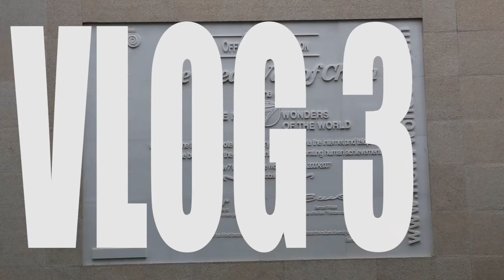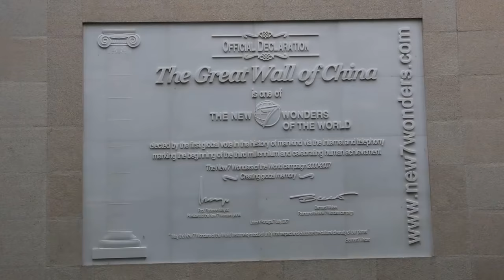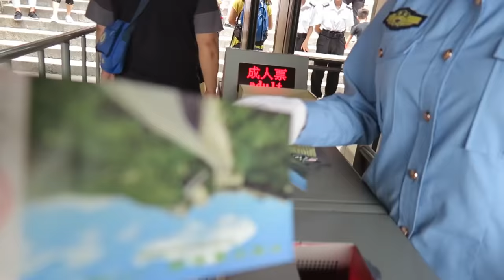SNAKES AND THE GREAT WALL OF CHINA!! | BRIAN BARCZYK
↑↑↑↑↑↑FOLLOW NOAH↑↑↑↑↑↑